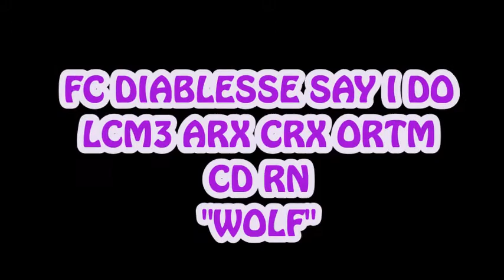A tribute to a great dog "wolf"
FC DIABLESSE SAY I DO
LCM3 ARX CRX ORTM2 CD RN CGC